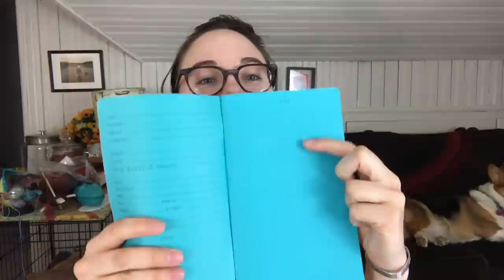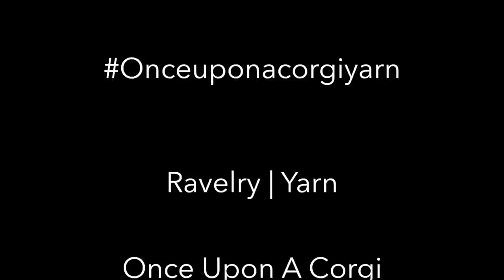Episode 30 | Corgis After Dark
Etsy | Uponacorgi.com